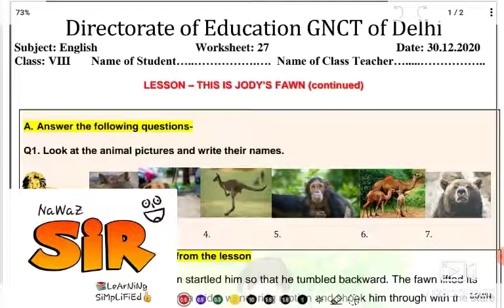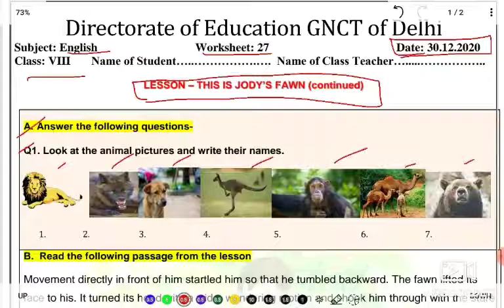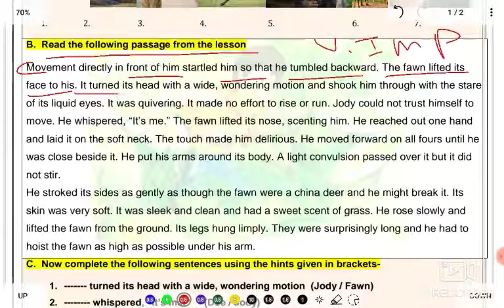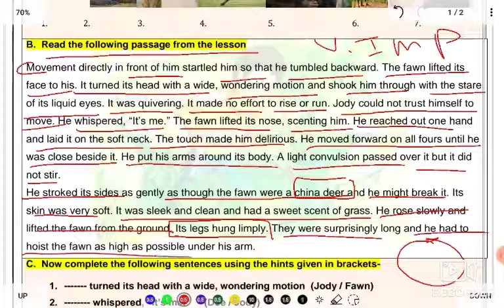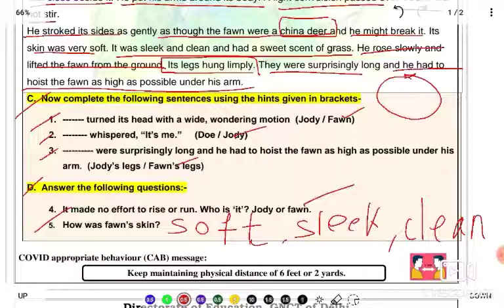CLASS 8 English Worksheet 27 , (30/12/20)🔥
Jody's  Fawn , full explanation by Nawaz sir.